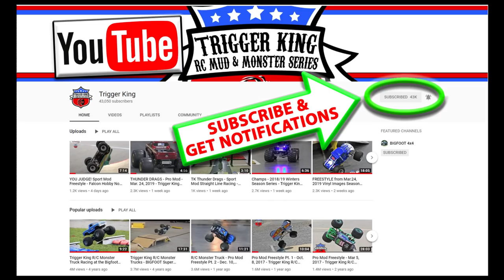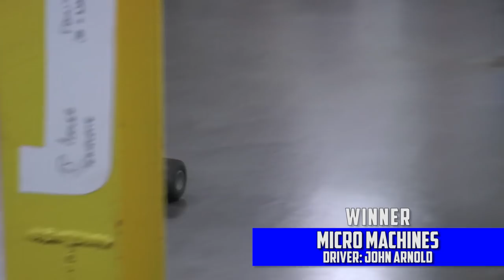32 Sport Mods Racing - Apr.28, 2019 - Trigger King R/C Monster Trucks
The weather decided to not cooperate with for the first event of our 2019 Summer Season Series, so we had to stay indoors at Vinyl Images in Fenton, MO.  However, we had a lot of great racing and great tracks.  This is a 32 truck Sport Mod racing bracket from that event, which was on April 28, 2019.